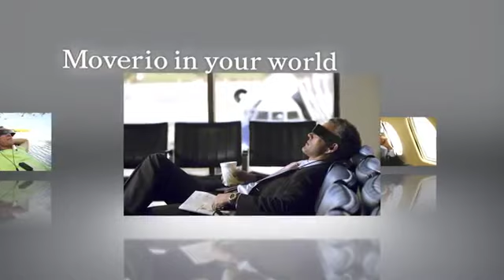EPSON MOVERIO BT-100 (utilizzo)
Epson Moverio BT-100 è un visore multimediale con lenti trasparenti che si può indossare e che permette di vedere ovunque e in totale riservatezza documenti, immagini, film in 3D e applicazioni web grazie all'unità di controllo tascabile con piattaforma Android™ 2.2 per il collegamento a Internet tramite wi-fi.